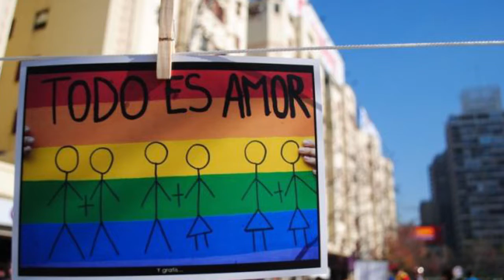Alfredo del Mazo en contra del aborto, el matrimonio homosexual y la adopción gay